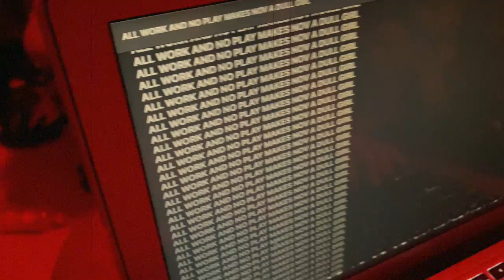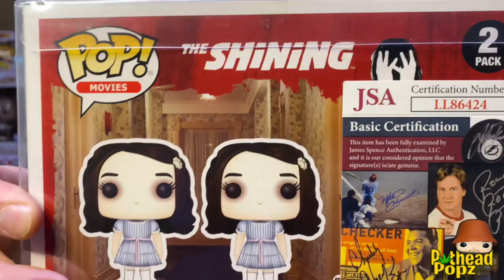Autographed Grady Twins Chase Funko | Zobie Productions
Today we got an Autographed Grady twins chase thanks to Zobie productions ! If your a horror fan or a fan of the movie The Shining , then this ones for you !!!